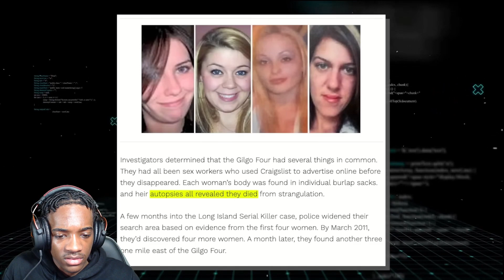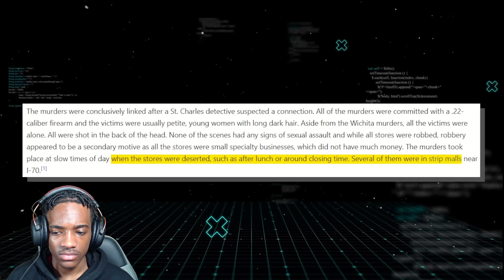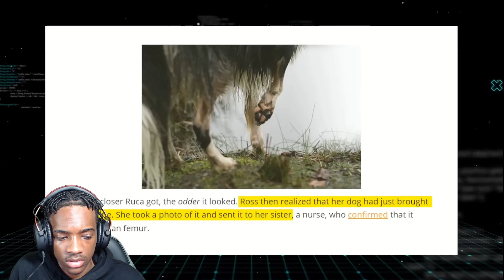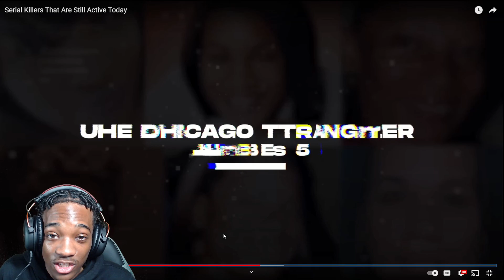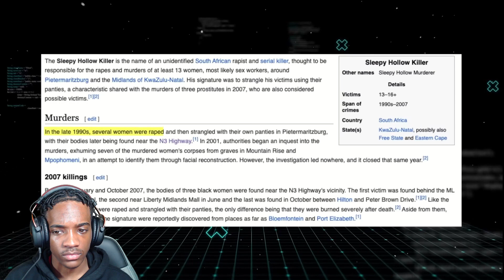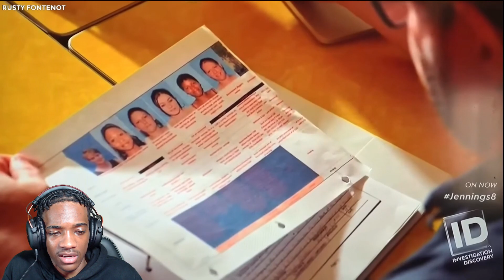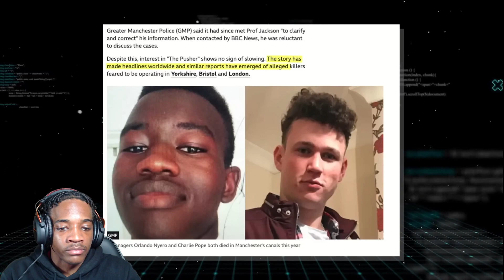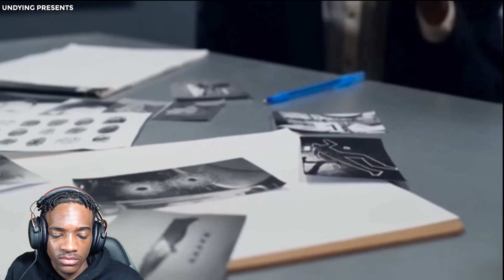Vince Reacts To Killers Still Active Today!